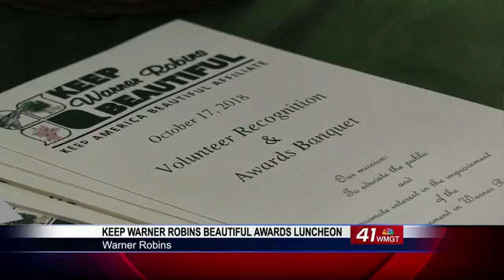Keep Warner Robins Beautiful Honors Its Volunteers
Keep Warner Robins Beautiful took time to honor and thank its volunteers with a luncheon Wednesday afternoon.